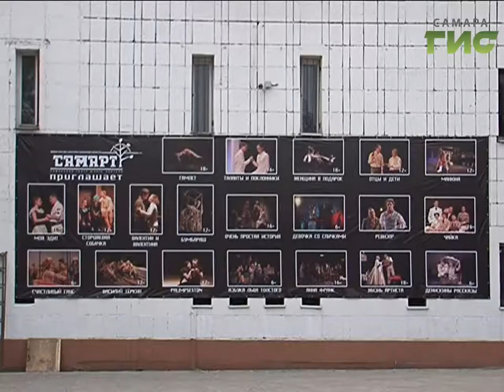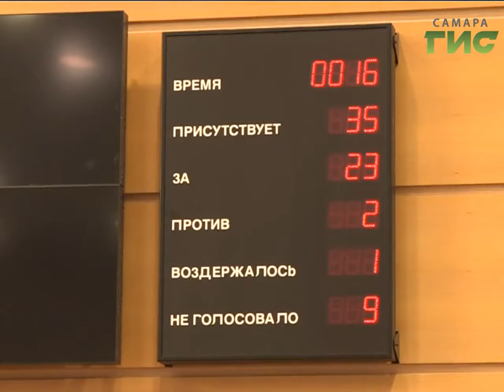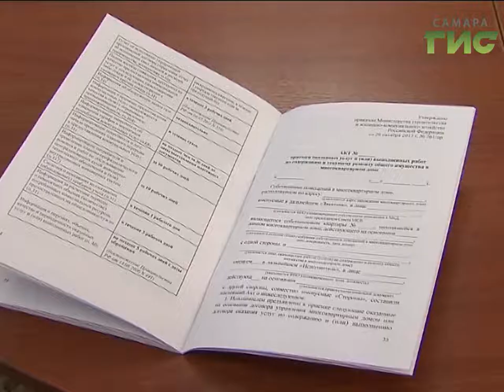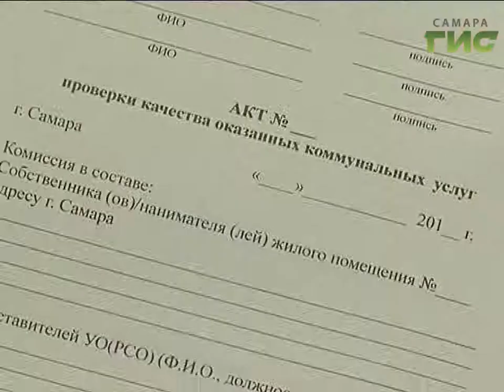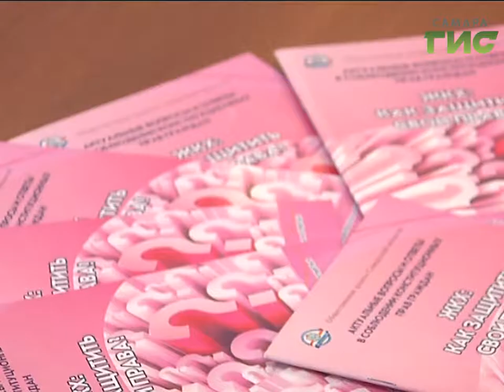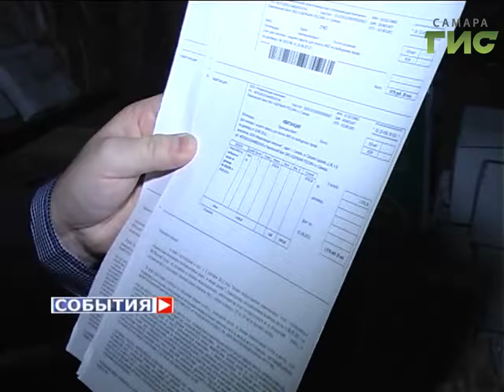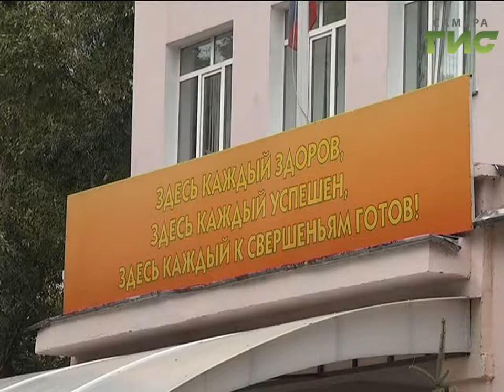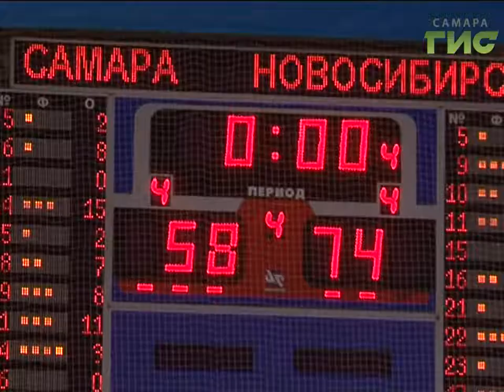«События» от 25.10.2016 (вечер)